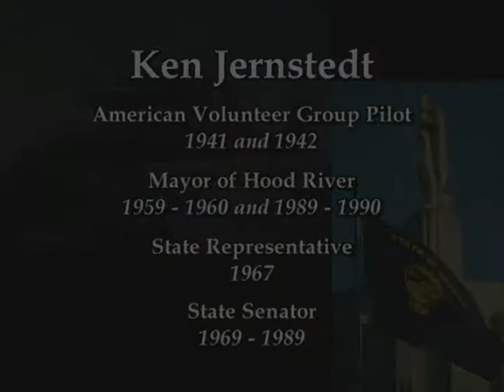Ken Jernstedt: Oregon State Capitol Foundation Oral History Project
Senator  Ken  Jernstedt  served  as  State  Representative  (1967-69)  and  State  Senator  (1969-89).    In  this  interview  conducted  outside  his  home  in  Hood  River,  88-year  old  Senator  Jernstedt  recounts  tales  of  his  fascinating  life.    A  World  War  II  flying  ace  and  member  of  the  renowned  Flying  Tigers,  he  recalls  many  of  his  military  experiences  and  of  meeting  the  famous  Charles  Lindbergh.    Senator  Jernstedt  also  describes  his  22  years  in  the  legislature—the  issues  and  politics  of  the  time.